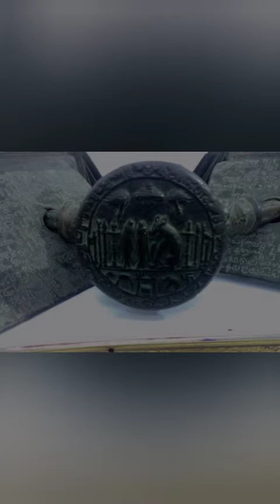திருவாலங்காட்டு செப்பேடு வடமொழி செய்யுள்(1 - 5) (பகுதி 3)!blogger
செய்யுள் 1:

ஸ்வஸ்திஸ்ரீ கண்ட கண்டாபரண புஜக ரா(ட)ணமூர்த்னி மாணிக்ய மத்த்யே
த்ரூஷ்ட்வ் ஆத்மீயாம் ஸலஜ்ஜா ப்ரதிக்ருதிம் அபராம் அங்கநாம் சங்கமாநா
ஆச்லே ஷா லோல சித்தம் க்ருத சரண நதி
ப்ரார்த்தநம் வோ பவாநீ
திச்யாத் பச்யந்த்யதீரந் நிஜபதிம் அநிசம்

பொருள்:

மங்கலமுண்டாகட்டும். ஸ்ரீகண்டனான சிவபெருமானின் கழுத்தில் நாகங்களின் தலைவன் மாலையாக காட்சித் தருகின்றான்.அவனுடைய சிரசில் உள்ள மாணிக்கத்தின் மத்தியில் தன்னைப் போன்ற பெண்ணைப் பார்த்து(தன் வடிவம்   மாணிக்கத்தில் பிரதிபலிக்கிறது என்பதை அறியாமல்) இறைவியாகிய பவானி,வேறு ஒரு பெண்ணோ என்று ஐயம் கொள்ள,அப்போது சிவன் அவளை ஆலிங்கனம் செய்ய ஏங்கும் மனத்தோடு அவள் காலில் விழுந்து வணங்க,பவானி சீற்றத்துடன் சிவனை நோக்குகிறாள். அத்தகைய பவானி தேவி உங்களுக்கு அருள் புரிவாளாக.

செய்யுள் 2:

வீரஸ்ரீ ராஜஹம்ஸீ விஹரண ஸரஸீ வித்வ தம்போஜ  பாநூர்
த்ருஷ்டா த்ருஷ்டார்த்த மார்க்க த்வய பதிவு மஹாலோக ஸார்த்தைக நாத:
ஸ்ர்வ்வ க்ஷத்ராதி நாதஸ் ஸகல குணமணி ச்ரேணி ஜந்மாம் புரார்சீ(சி):
விச்வ க்லேசாபஹாரீ சிரமவது மஹீமண்டலஞ் சோளவம்ச

பொருள்:

உலகின் துயரங்களைப் போக்கும் சோழ வம்சம் பூமியை வெகுகாலம் காக்கட்டும்.
அந்த வம்சம் வெற்றி திருமகள் என்னும் அரச அன்னம் உலாவும் குளம்;அறிஞர்கள் என்னும் தாமரைகளுக்கு சூரியன். கண்டது(இவ்வுலகம்), காணாதது(அவ்வுலகம்) என்னும் இருவழி செல்லும் பெருமக்களின் குழுவிற்கு ஒரே தலைவனான இறைவன் போன்றது; அரசுகள் யாவற்றிற்க்கும் தலைமை சான்றது.நற்குணங்களாகிய ரத்தினங்களுக்குப் பிறப்பிடமாகிய கடல் சோழ வம்சமாகும்.

செய்யுள் 3:

பஞ்சாச தேவ லிபய பரிவ்ருத்த ஸ்ங்க்யாஸ் ஸ்ங்க்யா மதீத்ய ரவிவம்ச குணா பி(வி) பாந்தி
ஏதைரஹம் கதமமூம் கதயாமி மஹ்யம்மாதஸ் ஸ்ரஸ்வதி லீபிபரா பி(வி)தேயா:

பொருள்:

வடமொழி எழுத்துக்கள்(லிபி எழுத்துக்கள்) 50 எழுத்துக்களாக வரையறுக்கப்பட்டுள்ளன. எனவே சூரிய குலத்தின் குணங்களை சொல்லி மாள முடியாது. எனவே சோழ குலத்தின் பெருமையை வெறும் 50 எழுத்துக்களில் எவ்வாறு வெளிப்படுத்த முடியும். கலைமகள் தாயே வேறு சில எழுத்துக்களை எனக்கு அருள்வாயாக.

செய்யுள் 4:

ஆஸீத் த்ரிலோகீ நயநம் விவஸ்வாந்
ஸ்ர்வ்வ க்ஷிதிசாங்குர
ஜந்ம பூமி:
ஆத்யோ நிருபாணாம் மநுர் ஆவிராஸீத்
அந்வர்த்தநாமா மநநாத் அமுஷ்மாத்

பொருள்:

சூரியன் மூன்று உலகங்களுக்கும் ஒளியாகத் தோன்றினான். எல்லா மன்னர்களும் தோன்றுவதற்கு அவனே பிறப்பிடமானவன். அவன் சிந்தனையிலிருந்து மனு தோன்றினான். நினைவிலிருந்து தோன்றியவன் ஏன்ற பொருளுக்கெற்ப பெயரை தாங்கிய மனு சோழ அரசர்களுள் முதன்மையானவன்.

செய்யுள் 5:

இக்ஷவாகுஸ் ஸமஜநி தஸ்ய ஸூநூர் உச்சைர்
வித்ரஸ்த த்ரிதசரிபுர்ம்மஹா ஹவேக்ஷு
மக்நாபி ஸ்புடமமலே யச: பயோதெள
யஸ்யாகா ததிமஹதீம் முதந்திரிவோகீ

பொருள்:

அவருக்கு மகனாக இஷ்வாகு பிறந்தான். அவர் பெரும் போர்களில் தேவர்களின் எதிரிகளை அச்சுறுத்தினார். மூவுலகும் அவனுடைய கீர்த்தி கடலில் மூழ்கிக் கிடந்தாலும்,  மிகுந்த பெருமையை அடைந்தது.